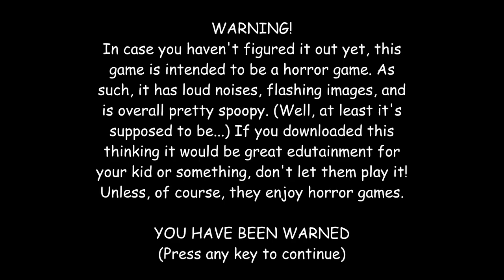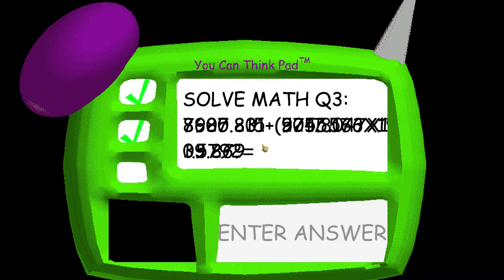THIS GAME IS TOO HARD | Baldi's Basics | Funny Moments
This was a weird game to play lolmao.

-Keedro™